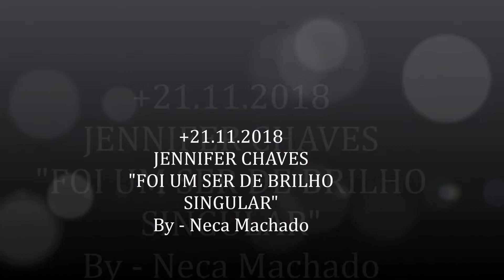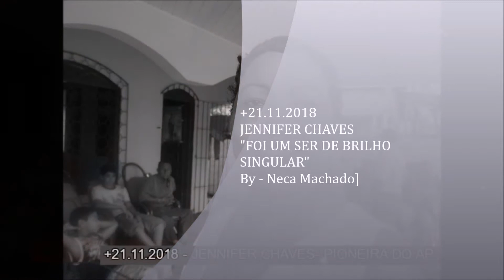+21.11.2018 - JENNIFER CHAVES, MORRE UMA PIONEIRA DO AMAPÁ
JENNIFER FOI UM SER DE BRILHO SINGULAR, CONDOLÊNCIAS A SUA FAMÍLIA. (By - Neca Machado)